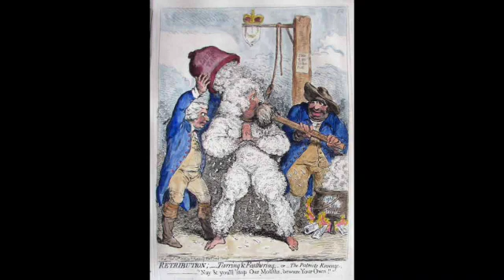Episode 66: The Tories of the Texas Revolution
The account of the Texas revolution makes for glorious telling, retelling and reading.  It seemed that every man, woman and child in early Texas just couldn’t wait to rebel against the tyrannical Mexican government and win another glorious war for independence.  Didn’t they?  Well, not exactly.  Just like the 13 American colonies, Texas had its tories too.  Learn more about “differences of opinion” in revolutionary Texas in the latest episode of Wise About Texas